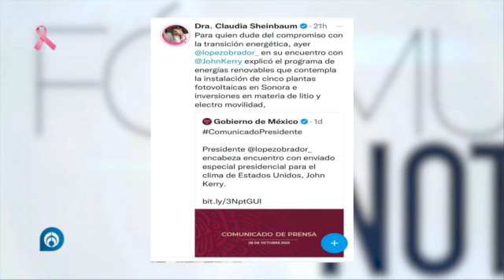LA JEFA DE GOBIERNO Y EL GOBERNADOR DE PUEBLA, LUIS MIGUEL BARBOSA FIRMARON UN CONVENIO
LA JEFA DE GOBIERNO, CLAUDIA SHEINBAUM Y EL GOBERNADOR DE PUEBLA, LUIS MIGUEL BARBOSA FIRMARON UN CONVENIO EN MATERIA DE SEGURIDAD E INTERCAMBIAR EXPERIENCIAS AbriendoLaConversacion en @Radio_Formula📰🗞️🎙️📺📻